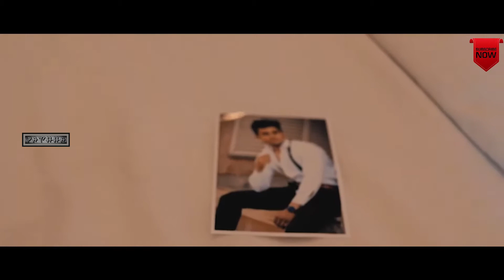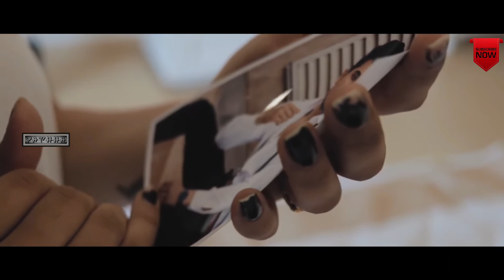Mathaka Dinapotha | මතක දිනපොත (Male Version) | YATHHA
Creator : YATHHA Studios
Original Song - Mathaka Dinapotha - Nube Namata Mama Gethu - Kumaranane
Original Artist - Kalpana Kavindi